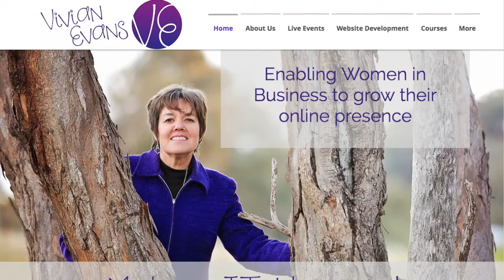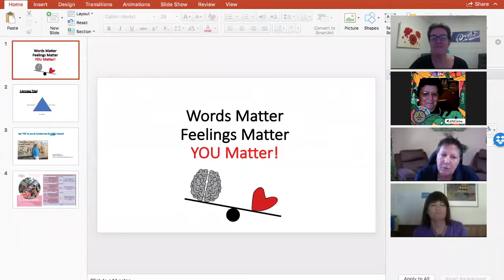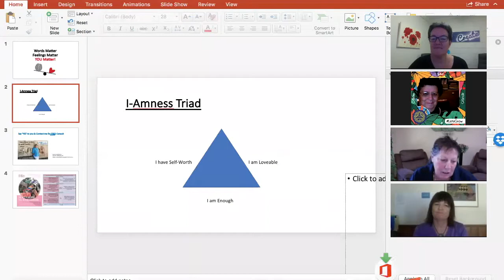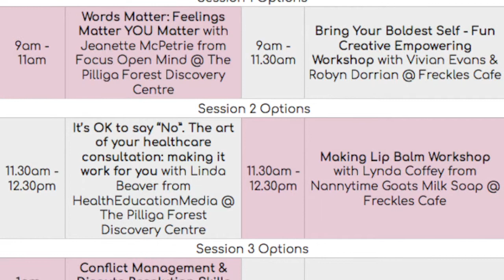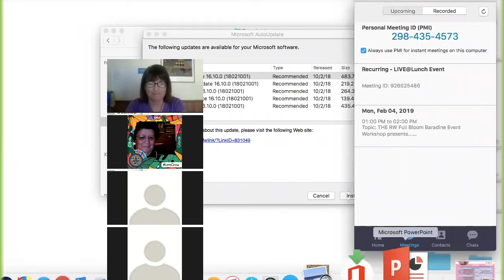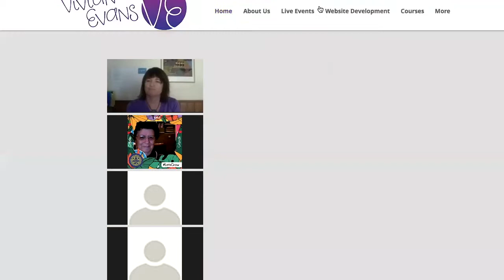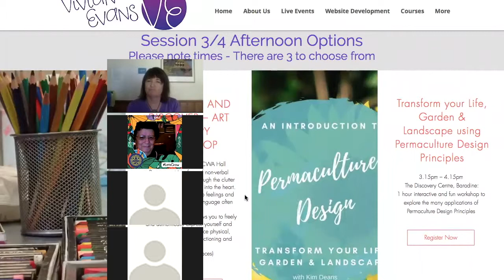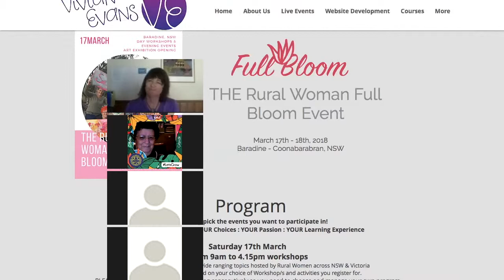LIVE@Lunch Guest with Vivian Evans is Jeanette McPetrie: Words Matter, Feelings Matter, You Matter!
Recording of the LIVE@Lunch webinar with Vivian Evans and special guest Jeanette McPetrie from Focus - Open Mind.

Are you really in touch with yourself and your environment?

How to stop self-sabotaging and truly connect with yourself and others.

Believe in yourself that:
You are enough
You are worthwhile
You are lovable

Jeanette is originally from Central West NSW, who grew up on the land with the country life in her blood. Starting her career as a Physical Education and Health Teacher initially at MLC School Melbourne, the call of the land was too strong and later went back to the family farms. Whilst working for the family partnership she also fitted in work as a technical officer for Trangie Agricultural Research Station and was the stock assistant with Pitt Son & Bryant Ltd Stock & Station Agent, Warren NSW.

In 1998 purchased her own agricultural property, running cattle, sheep and Lucerne enterprises following the dream and passion of working the land. It was during this time, that she also gained a wealth of knowledge in a cross section of work experiences to bring in the extra capital to create a well maintained and sustainable property. Ranging from casual teaching, Services & Programs Officer (encompassing assessing inmates for self-harm, drug & alcohol facilitation, classification & welfare) with Wellington Correctional Centre, Support Worker for NGO’s, Consumer Advocate and Educational Facilitator for Dubbo Mental Health Unit and Centrelink Manager/Agent for Wellington.

With bigger dreams a field, Jeanette sold the farm in 2013 and in time settled in the Historic Town of Beechworth, Victoria where she put her heart into the new venture of training at The Coaching Institute, Melbourne.

Today running her business 'Focus Open Mind' in Rural Areas, transforming both Individuals and Businesses to reach their full potential, through coaching and workshops. Speaking Engagements is one of Jeanette's passions as she loves engaging and inspiring community groups.